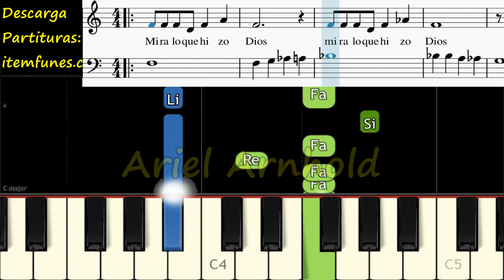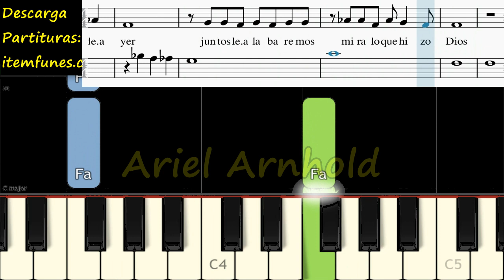MIRA LO QUE HIZO DIOS Piano Tutorial Facil Partitura Acordes Pista